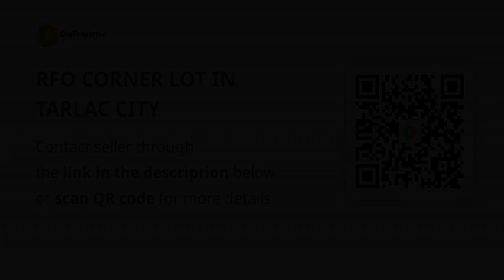RFO CORNER LOT IN TARLAC CITY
House Type: Rowhouse
Number of Bedrooms: 1
Number of Bathrooms: 1
Floor Area in sqm: 33 sqm.